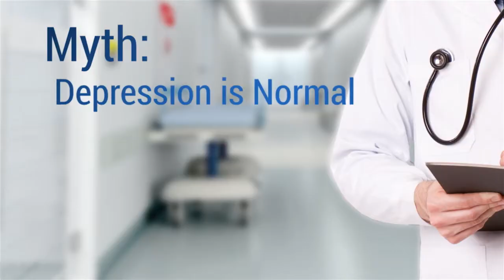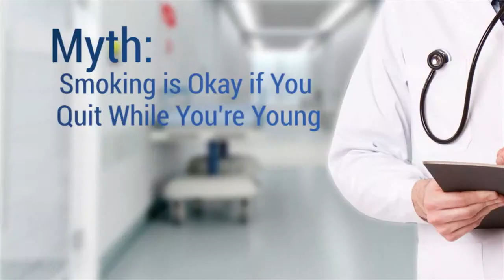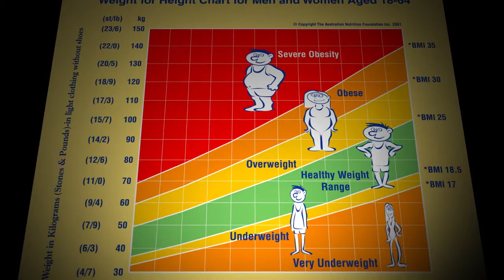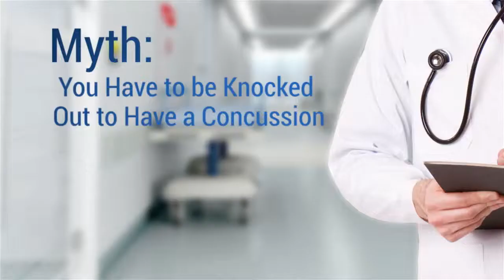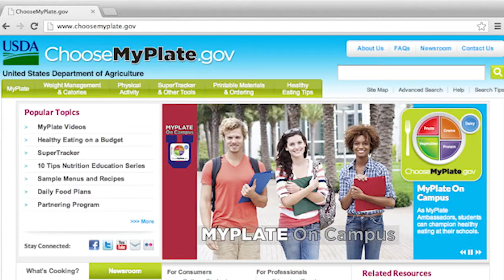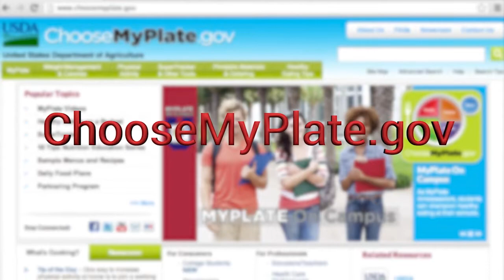Medical MythBusters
In the information age Medical advice is available everywhere. In fact, a lot of the information and advice found online and others places is not accurate. Bruce Campbell, MD and Wendy Mitchell, MD of Lahey Hospital and Medical Center share some of the common Medical Myths they encounter. Dr. Campbell and Dr. Mitchell remind us that your doctor is the best source for Medical information.